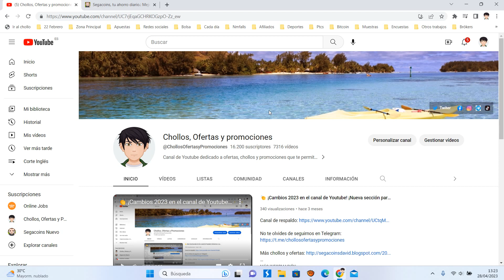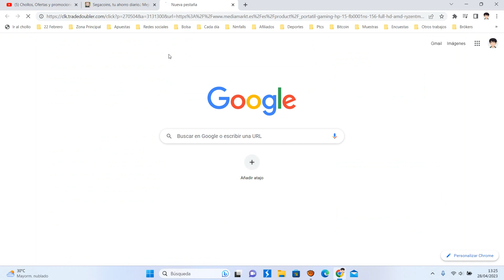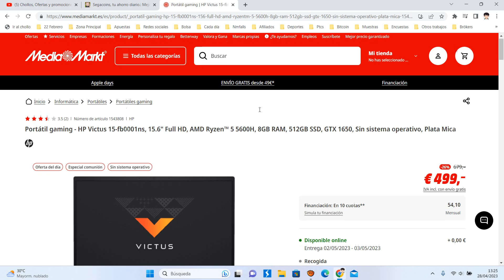💻 ¡Oferta Mediamarkt! Portátil gaming HP Victus 8/512GB barato 499€ ¡26 DTO! Opinión | Descuento 💻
💻 ¡Oferta Mediamarkt! Portátil gaming HP Victus 8/512GB barato 499€ ¡26 DTO!

Portátil gaming - HP Victus 15-fb0001ns, 15.6" Full HD, AMD Ryzen™ 5 5600H, 8GB RAM, 512GB SSD, GTX 1650, Sin sistema operativo, Plata Mica